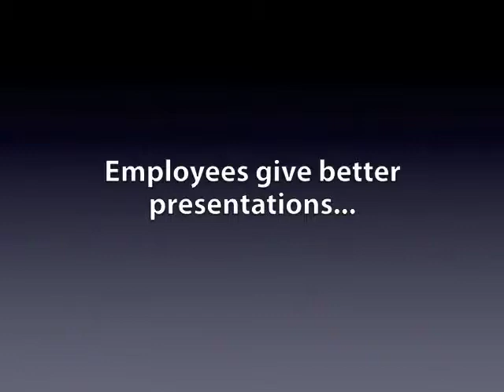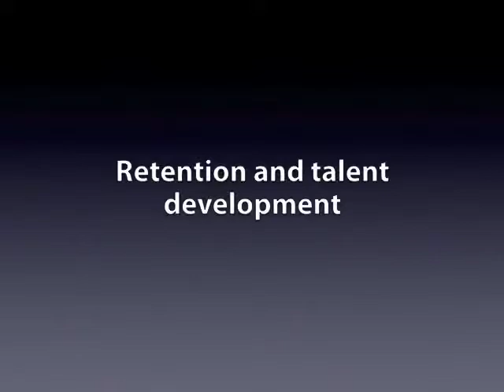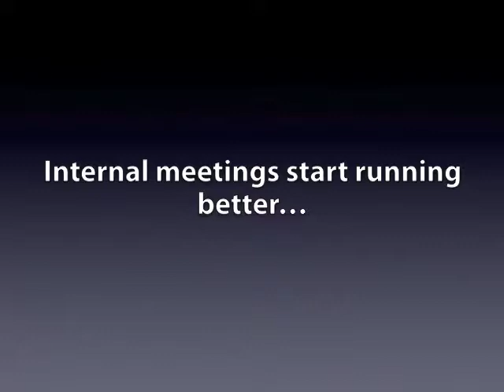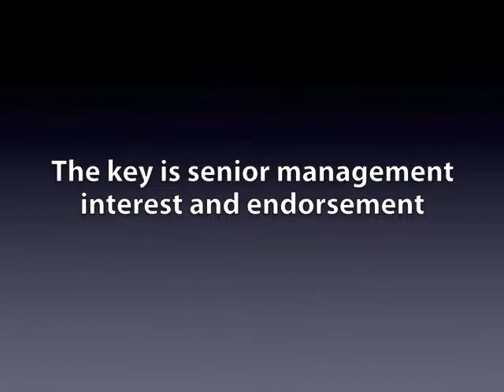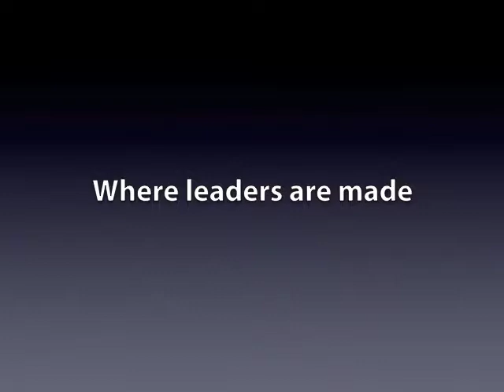Corporates benefit from Toastmasters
A short documentary about the benefits of Corporate Toastmasters clubs. Interviewees included many current and past district governors and lieutenant governors, as well as past and current international directors and regional marketing advisors. All have had direct experience inside corporate clubs.

This is the final version. It corrects some spelling mistakes in the titles and fixes a few wayward fonts.